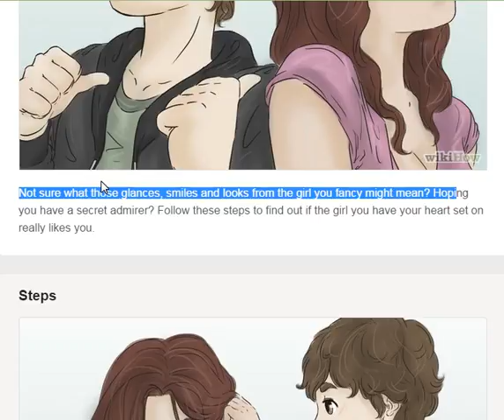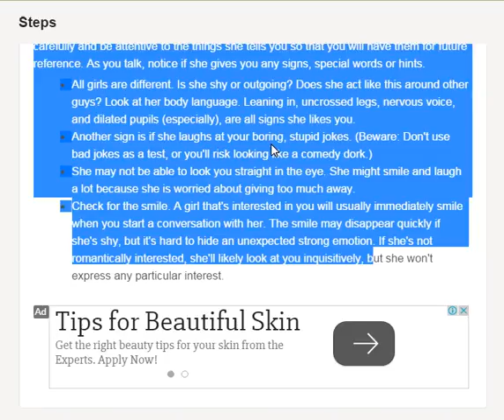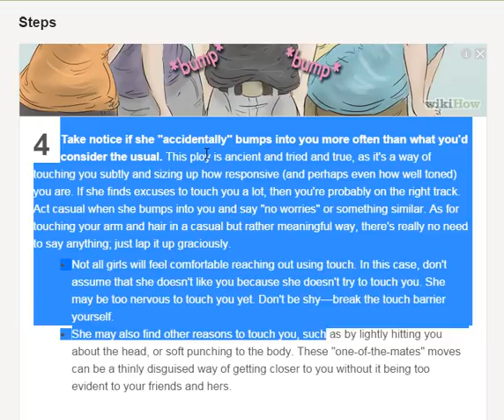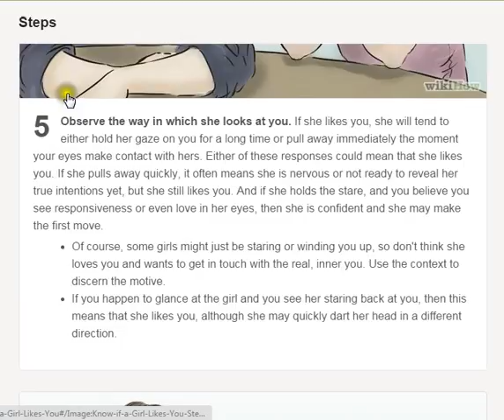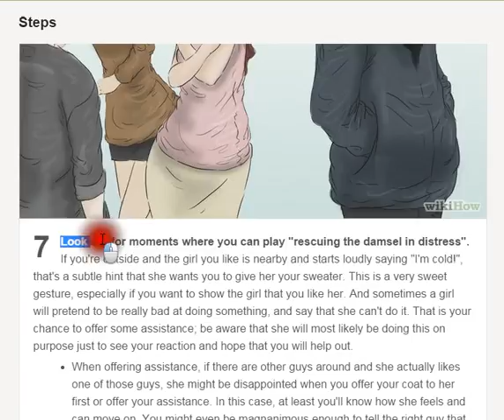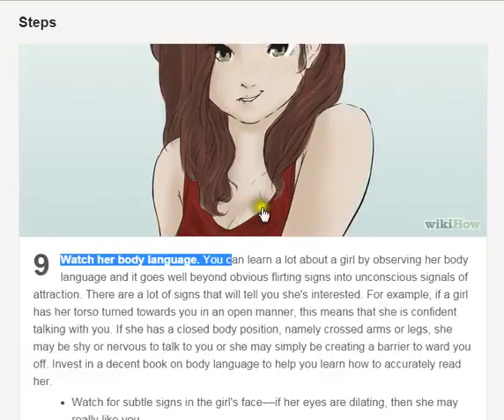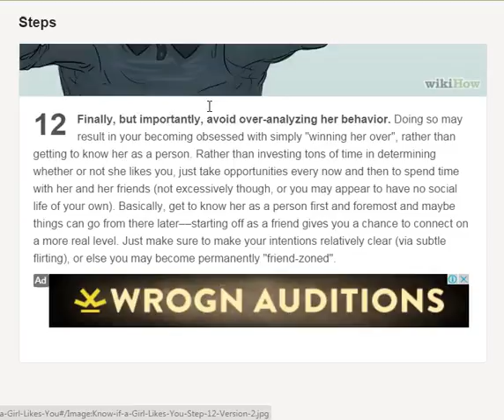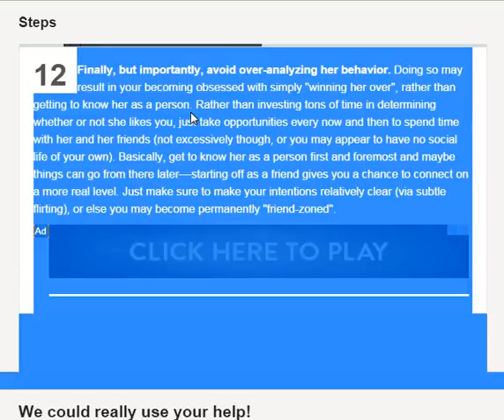Know if a Girl Likes You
how to tell if a girl likes you quiz ,
how to know if a girl likes you more than a friend ,
how to know if a girl likes you in high school ,
how to know a girl is interested in you ,
how to know if a shy girl likes you ,
signs a girl doesn't like you ,
how to tell if a girl likes you over text ,